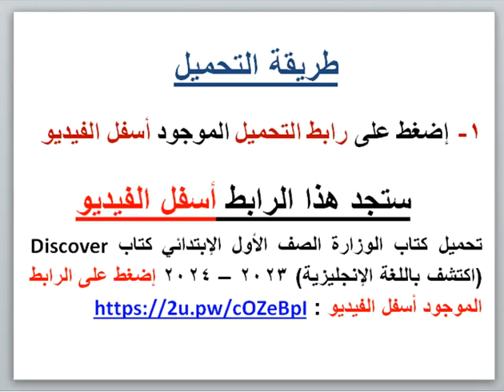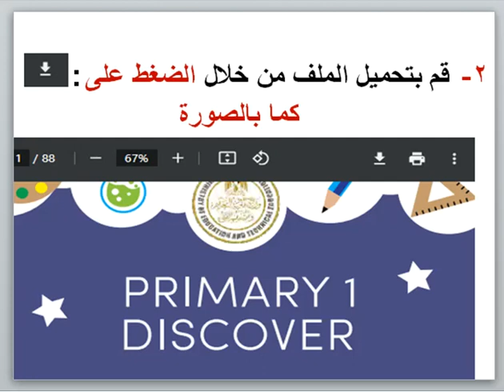تحميل كتاب الوزارة الصف الأول الإبتدائي كتاب Discover اكتشف باللغة الإنجليزية 2023 – 2024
تحميل كتاب الوزارة الصف الأول الإبتدائي كتاب Discover (اكتشف باللغة الإنجليزية) 2023 – 2024 إضغط على الرابط التالى

"لتحميل كتب الوزارة لمرحلة الحضانة (رياض الأطفال) (كي جي) (KG) إضغط على